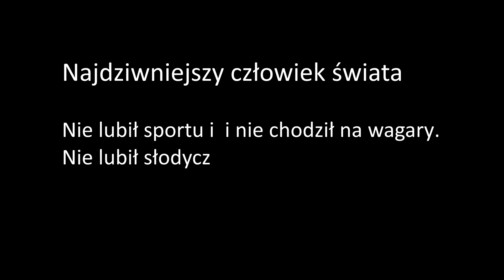Stefan Chociej, rodem z Grodna. Najdziwniejszy człowiek świata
Stefan Chociej, urodzony w Grodnie w 1927 roku. Dziś mieszka w Dąbrowie Białostockiej, przed wojną (i tkrótko "po" Dąbrowie Grodzieńskiej)